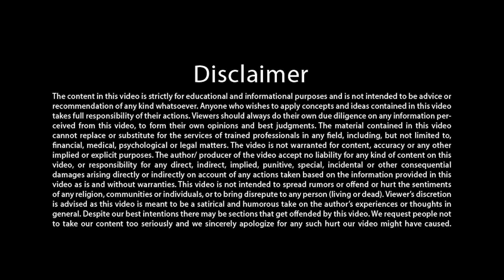कैलाश खेर - तेजज्ञान फाउण्डेशन के मिशन विश्वशांति में सच्चे दिल से अपना सहयोग दें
इंसान का मन विचार निर्माण करने की फैक्टरी है जिससे बिना रुके विचार प्रकट हो रहे रहे हैं। अनचाहे, जमा हो चुके विचारों की वजह से तनाव और दुःख का निर्माण होता है। क्या इन विचारों को नियंत्रित किया जा सकता है… कोई दिशा दी जा सकती है… या इन्हें रोका जा सकता है… क्या इन विचारों का निर्माण लाभ देनेवाले, सकारात्मक रूप से हो सकता है। इस पुस्तक में सरश्रीजी विचारों के नियमों को समझाते हैं। विचारों को कैसे नियंत्रित किया जाए तथा दिशाहीन विचारों को कैसे उपयुक्त दिशा देकर उनसे कार्य करवाया जाए।

* विचार नियम क्या है?
* क्या यह संभाव है विचार नियम के इस्तेमाल से इंसान के द्वारा कुछ भी प्राप्त किया जा सकता है?
* क्या यह संभव है कि दो परस्पर विरोधी विचारों के परिणाम वास्तविक जीवन में देखने को मिलते हैं?
* हमारे जीवन को विचार नियम कब, क्यों और कैसे प्रभावित करते हैं?
* मन को पुराने नकारात्मक विचारों से मुक्ति कैसे मिले?
* यह कैसे पता चले कि कोई घटना दिव्य योजना के अनुसार हो रही है या नहीं?
* हमारे अवचेतन मन की प्रोगामिंग कब और कैसे होती है तथा क्या उस प्रोग्रामिंग को बदला जा सकता है?
* विचारों के ध्यान के लिए कौनसी मूल बातें हैं?

इस पुस्तक को ऑनलाइन आर्डर करने के लिए हमारी वेबसाइट है